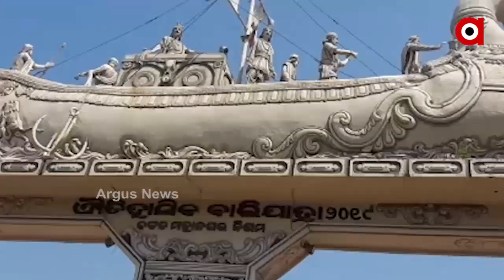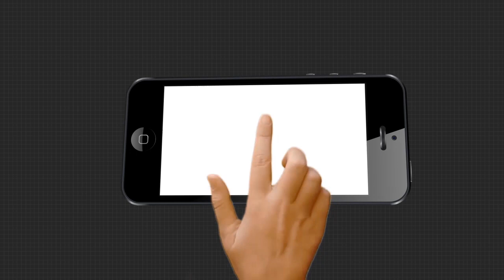ବନ୍ଦ ହେଲା କଟକର ବାଲିଯାତ୍ରା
କରୋନା ପାଇ ବନ୍ଦ ହେଲା କଟକର ବାଲିଯାତ୍ରା । ସାମୂହିକ ବୋଇତ ବନ୍ଦାଣ ଉପରେ ଲାଗିଲା କଟକଣା । କୋଭିଡ ଡର ଭିତରେ ଏତେ ବଡ ଆୟୋଜନ କରିବା ସମ୍ଭବ ନଥିବାରୁ ନିଷ୍ପତ୍ତି ନେଇଛି ପ୍ରଶାସନ.